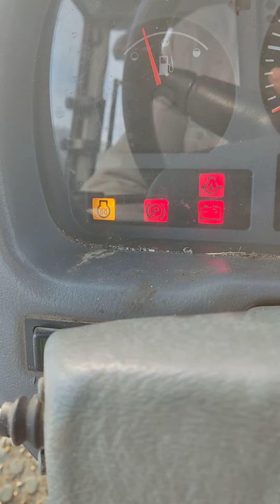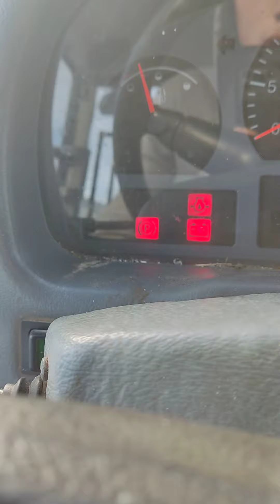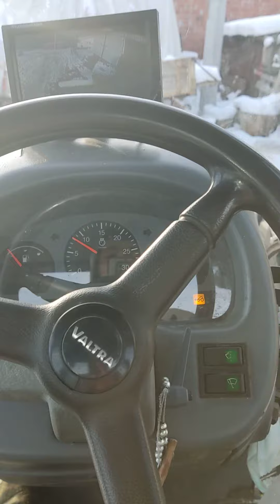25 Aralık 2021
valtra-17derece cold start